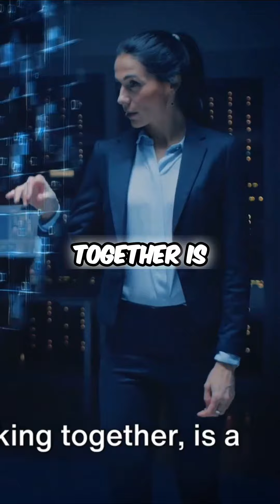The Future of AI Exploring AGI's Potential and Risks